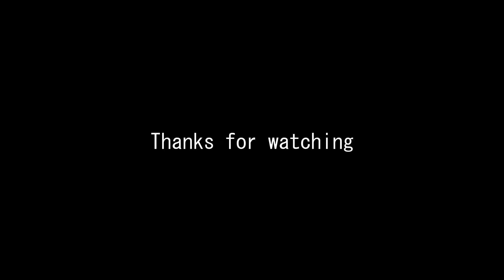Footloose! an AGSM/AGMV! Read description!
Hello! This was such a fun video to film! I just wanted to say that THIS MUSIC IS NOT MINE! So no copy right! Also if you were wondering the outfit Joss is wearing is a real thing! In the 1980s girls would go to aerobics which is a dance fitness thing! They would wear a leotard on top of stretchy leggings! So that's what she is wearing if you thought it was odd! Also I made this big 1980s set for the photo contest I am in AGNBP! So hope you enjoy this video! talk you you all later BYEEEEEEE!